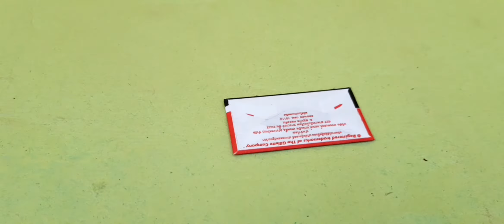How to make a grass cutter at home - simple grass cutting machine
Grass cutting
 grass cutter

How to make grass cutting at home

Hello frinds welcome back to another new video. Today I am going to make simple grass cutter at home.

[Music]

Music produce by no copyright song

                   Thanks